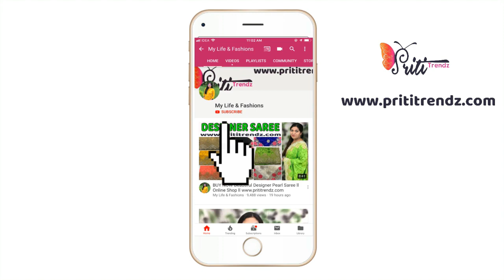Designer Boutique Salwar Kameez / Beautiful Marriage Function Lehenga Choli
Product Link

XoXo
Priti